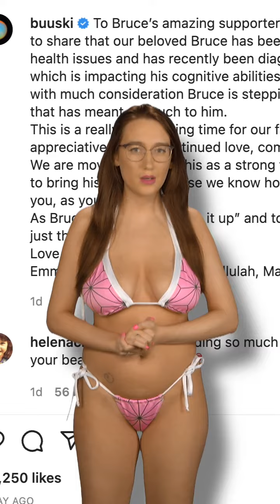BRUCE WILLIS RETIRES AFTER LONG ICONIC CAREER - Louise Bordeaux // The Bikini Report